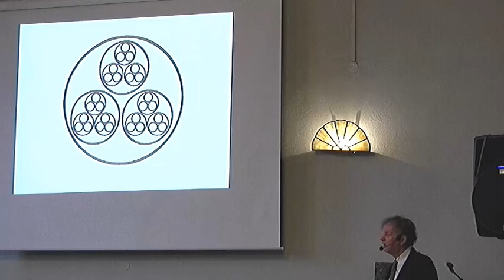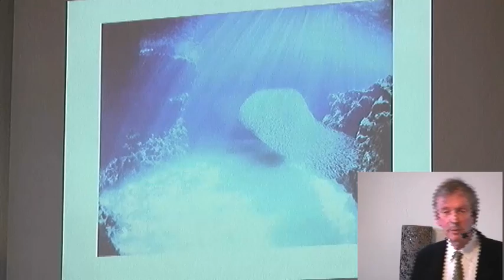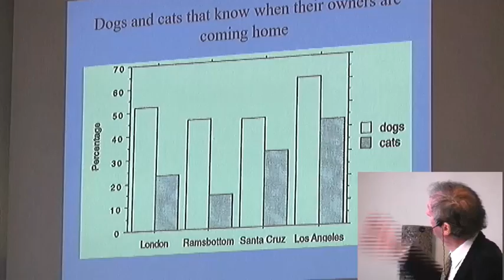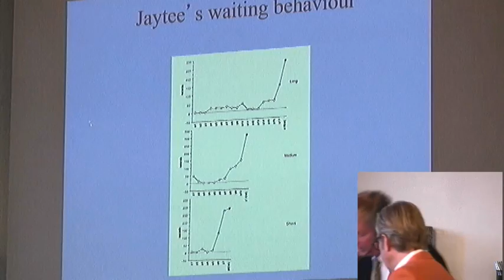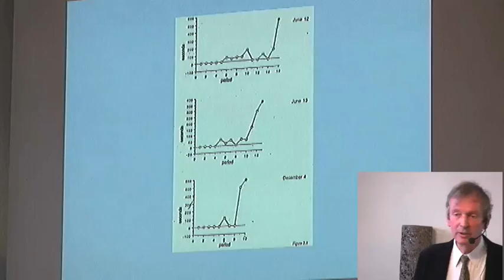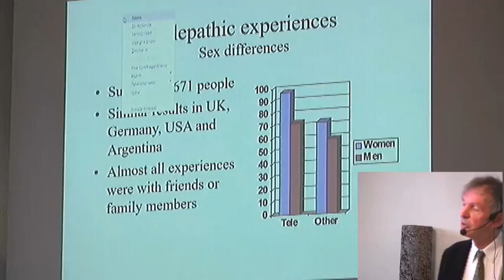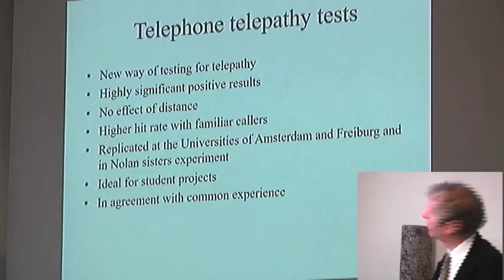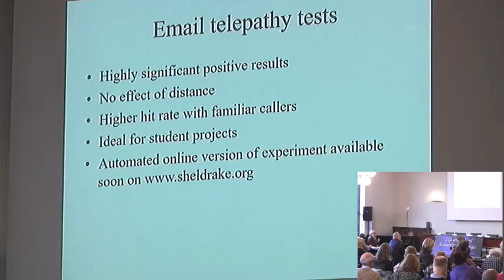Rupert Sheldrake The Extended Mind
Keynote talk - Rupert Sheldrake
The Extended Mind Video from 10th Biennial European Conference of the Society for Scientific Exploration Sigtuna, Sweden,  Oct 13 – 15, 2016